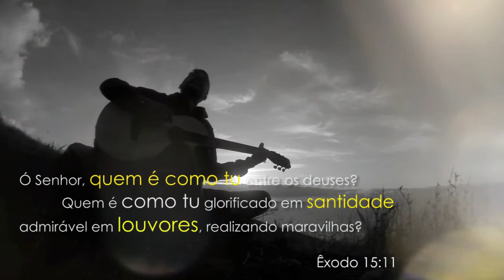Santo é o Senhor - Eduardo Feldberg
Composição: Eduardo Feldberg (14/11/2015)
Gravação: Signal Hill - Cidade do Cabo - África do Sul (21/11/2015)

(Na verdade é Bm11, F#m7, G9(6) e Em9/B, mas pode ser simplificada da forma acima.)

Uma canção queima em meu coração
E eu não consigo parar de cantar
É bem pequena, mas expressa a pureza do meu Pai

Santo é o Senhor, é o Senhor. Tu és Santo

É bem pequena, mas expressa a grandeza do meu Pai

Grande é o Senhor, é o Senhor. Tu és grande

Visite meu site, e acesse meus artigos, composições, um curso de teoria musical e muito mais. Que Deus te abençoe!

"Que se apaixonem por Jesus ao estarem com você".